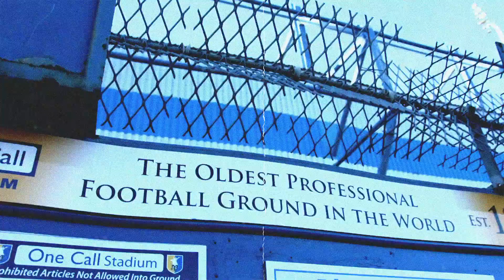Stags v Newport - play-off semi final second leg